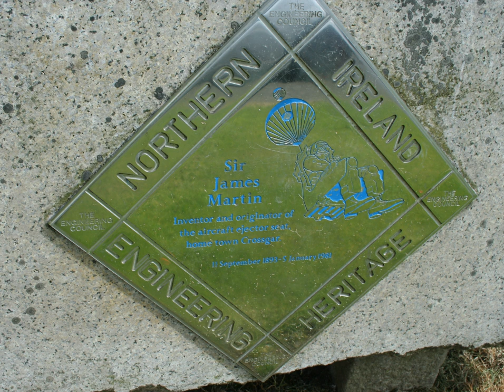James Martin (engineer) | Wikipedia audio article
00:00:25 Life
00:01:11 Northern Bank
00:01:41 Notes and references

- Socrates

SUMMARY
Sir James Martin CBE DSc CEng FIMechE FRAeS (11 September 1893 – 5 January 1981) was a Northern Irish engineer whom together with  Captain Valentine Baker founded the Martin-Baker aircraft company which is now a leading producer of aircraft ejection seats.